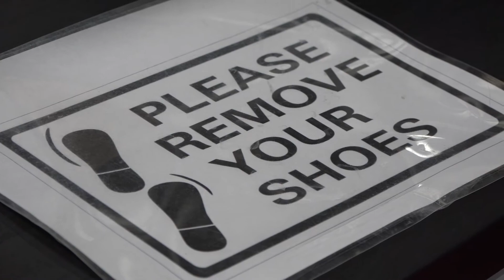Спортивный клуб: Shindokan Canada Club в Торонто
Спортивный клуб: Shindokan Canada Club.
Адрес: 57 Glen Cameron Rd. Thornhill.
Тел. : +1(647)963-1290